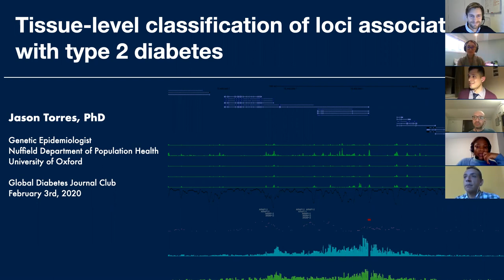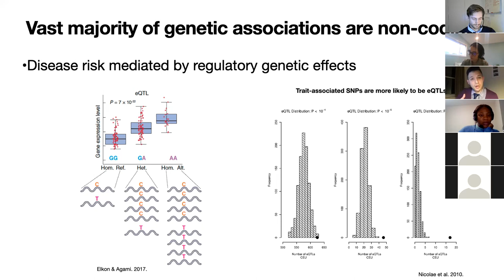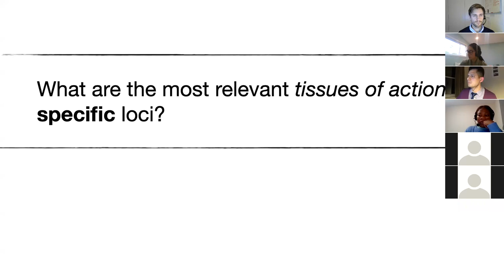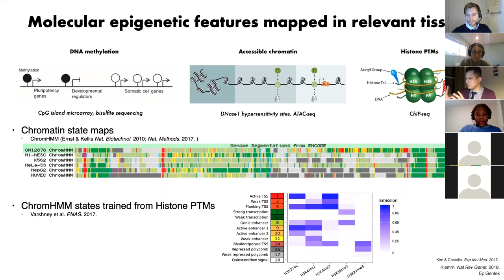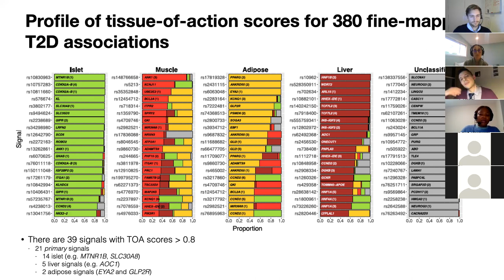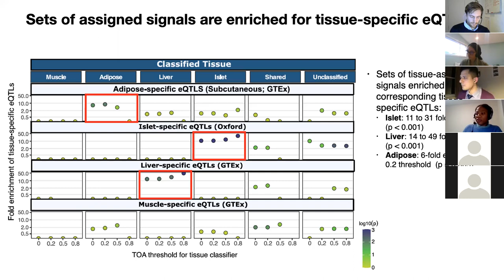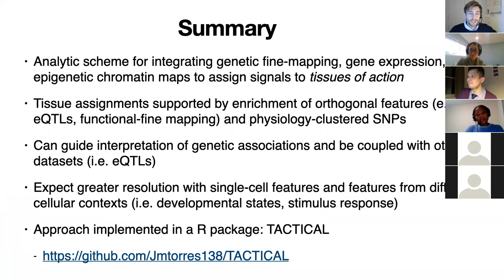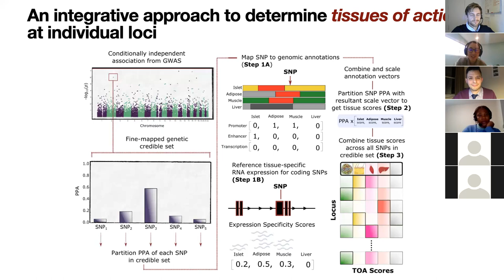GDJC Talks: Dr. Jason Torres - Tissue-level classification of loci associated with type 2 diabetes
Global Diabetes Journal Club Talk by Dr. Jason Torres from Nuffield Department of Population Health, University of Oxford, on tissue-level classification of loci associated with type 2 diabetes.

Index
00:00:00​ - Introducing speaker
00:01:04​ - Intro: genetics & diabetes
00:15:14​ - Objective
00:17:41​ - Methods
00:27:57​ - Results
00:40:13​ - Validation study
00:48:05​ - Summary, Q&A

The talk is based on Torres et al. 2020

Follow Dr. Torres @JMTorres138